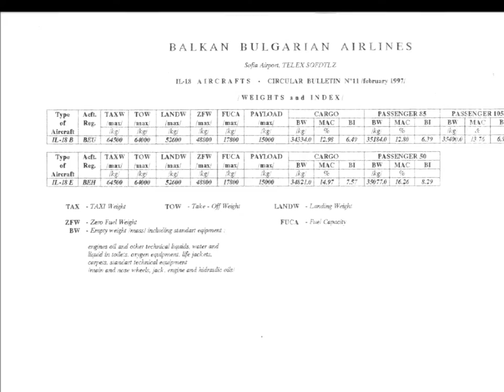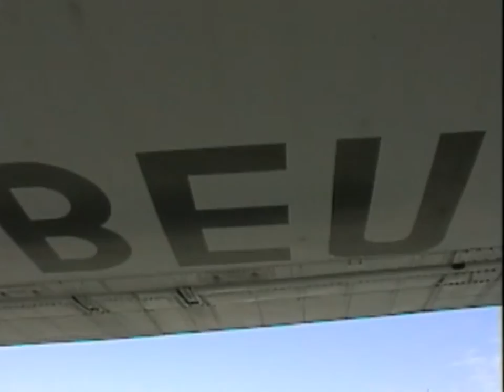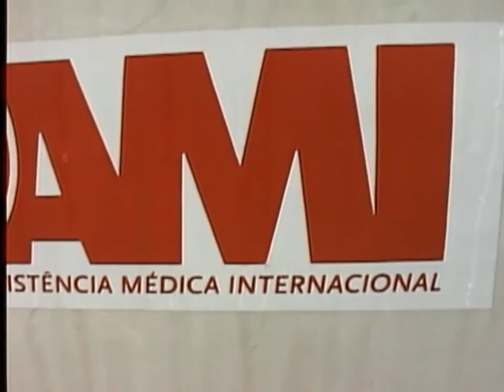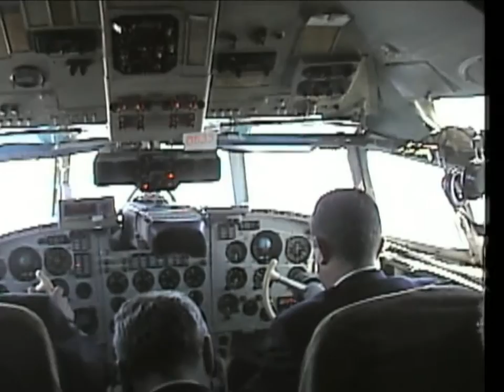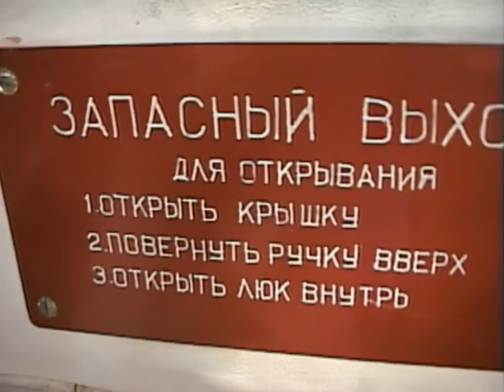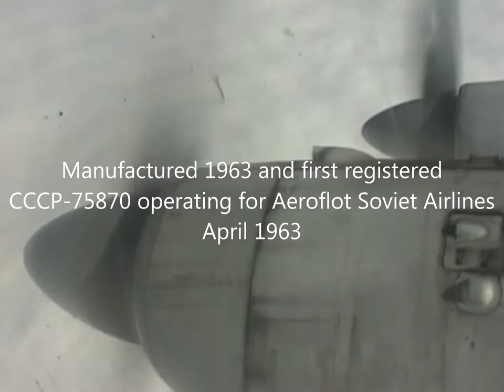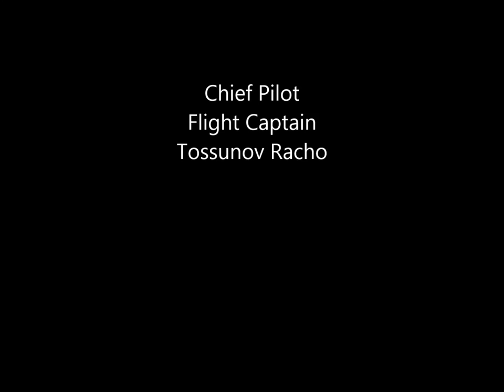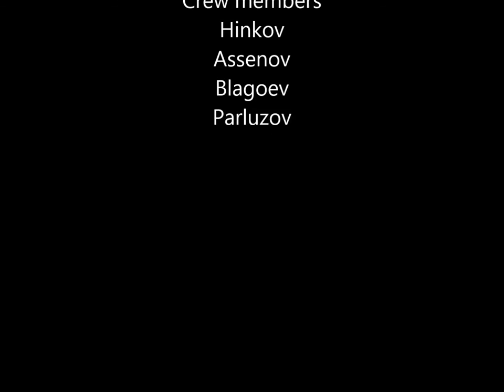THE SIGHT & THE SOUND 2/14 : Balkan Bulgarian IL-18 LZ-BEU documentary from Sofia to Tallinn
This documentary features a flight onboard Balkan Bulgarian Airlines Ilyushin 18 from Tallinn to St. Johns in Newfoundland, Canada, almost two decades ago. The first leg is a ferry flight and takes us from Sofia to Tallinn in order to pick up a full passenger load of fishing crews the next morning. This was one of the most awsome flight rotations I ever experienced in my life. I spent the next four days flying 24 hours onboard the Ilyushin, crossing the Atlantic in both directions. I learned to know one of the dearest friends, I had the priviledge to know, Racho Tossunov, who made all of this possible. Racho used to be Chief Pilot of the IL-18 department of Balkan. He was trying to keep the IL-18 alive for Balkan as long as possible. I tried to recruit some interest in the aviation enthusiast scene, published articles and more. However back 17 years ago, nobody was really seriously interested in chartering Eastern bloc aircraft for fun flights. A block hour on the IL-18 would have cost a mere 3.000 US$, which is a joke, compared to prices today. LZ-BEU went into history the same year and was stored until temporary flight assignments for Bulgarian Flying company and cargo kept her running.

I apologize for the poor quality of this video mostly because of the very first generation of digital camcorders.

Flight details
Flight : LZ 8633
Date : Thursday, March 13, 1997
Aircraft : IL-18V
Registration : LZ-BEU
Former registrations :
- CCCP-75870 (Aeroflot Soviet Airlines)
- YE-AYE (Yemen Government
- 4W-ABO (Yemen Airlines)
Later registrations :
- LZ-BFU (Bulgarian Flying Company and Bulgarian Flying Cargo)
- EX-75427 (Phoenix Aviation)
- EX-75427 (Daallo Airlines)
Built : 1963
From : Sofia (SOF)
To : Tallinn (TLL)
Take off : 10.12 h (0812 UTC)
Touch down : 13.36 h (1136 UTC)
Flying time : 3 hours 24 minutes
Flying distance : 2.080 km
Altitude : 8.550 m
Speed : 620 km/h
Captain : Tossunov, Racho
Captain : Bonev, Petr - in memoriam
First Officer : Medarski, Lavrin
Flight Engineer : Nedelchev, Christopher
Flight Engineer : Daskalov, Nikolay
Navigator : Spassov, Lubomir Stefan
Additional Crew : Hinkov
Additional Crew : Assenov
Additional Crew : Blagoev
Additional Crew : Parluzov
Cabin Crew : Georguieva-Yordanova Panayotova, Yordanka
Cabin Crew : Marinova-Ilieva, Elena (Lyonata)
Cabin Crew : Petrov